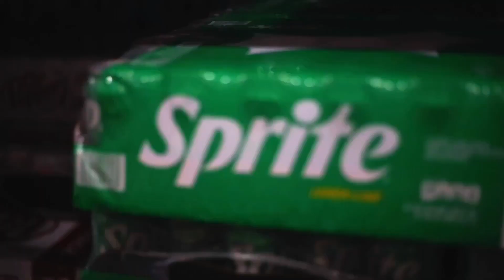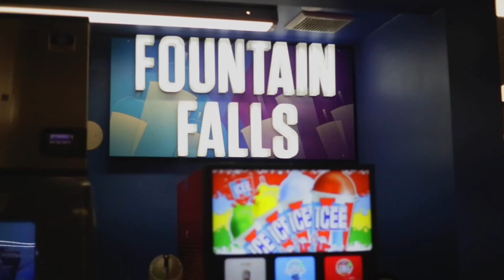For the mems